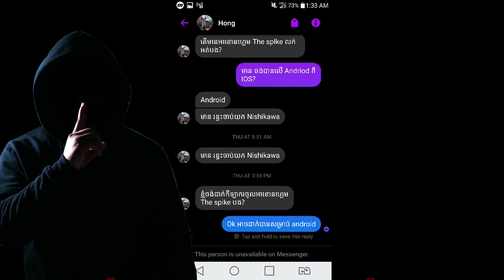សម្រាប់អ្នកដែលឆាតចូលPageហើយអត់ឃើញមានអ្នកតប| FB page error no block each other but admin can't reply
Facebook page មិនអាចដោះស្រាយបានភ្លៀមៗទេ

ចឹងហើយសុំអ្នកទាំងអស់គ្នាទាក់ទងមក Telegram វិញណា​សូមអរគុណ​😍